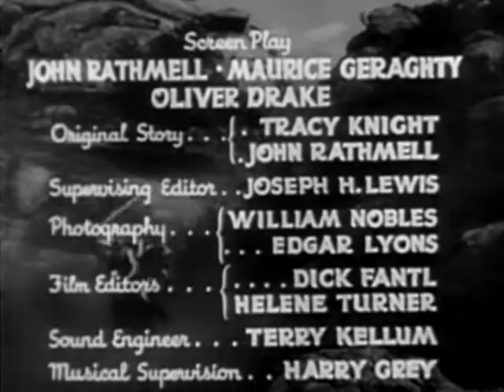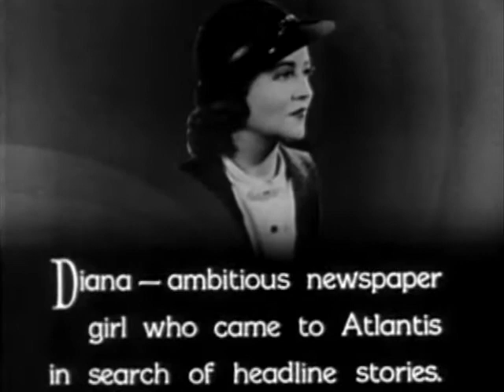Undersea Kingdom E11 Flaming Death